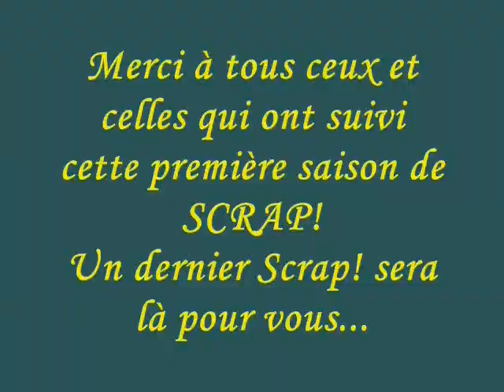Merci!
Preview de Scrap! 14
Skull King vs Père Noël